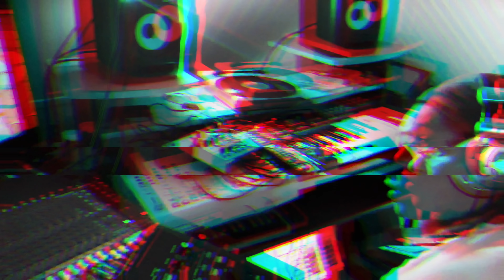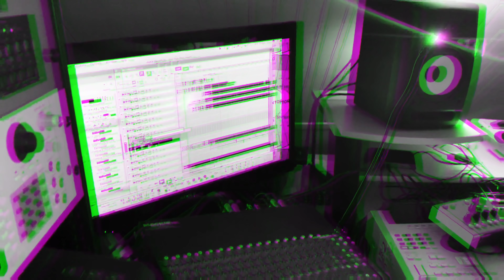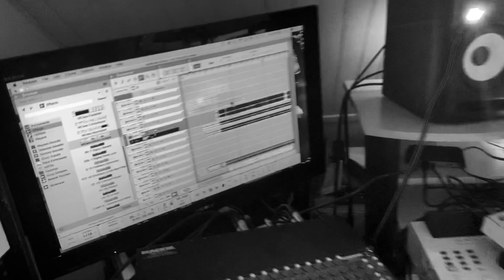Recording the new Mykill Darcshyne song "Trigger Warning"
Decided to make a new song this week, so hopped on the mic at soundfreqz entertainment and laid some upcoming verses for a surprise song on the way, will keep you updated on the new music and platforms also. Make sure to follow @yardiblack on insta.